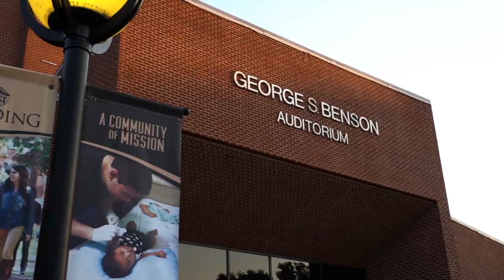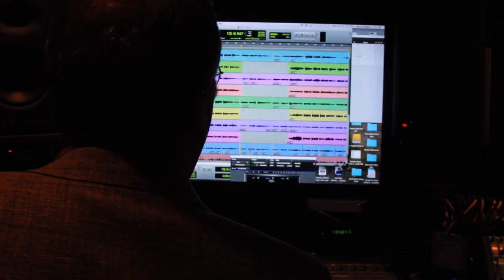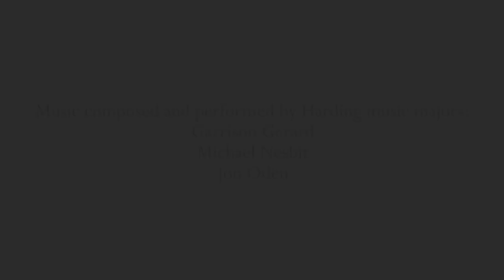Harding University Department of Music